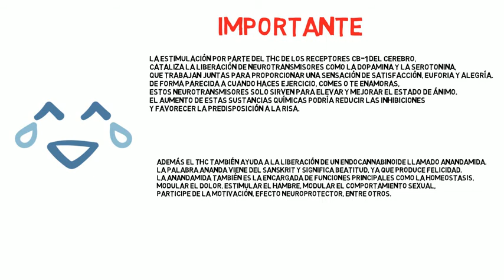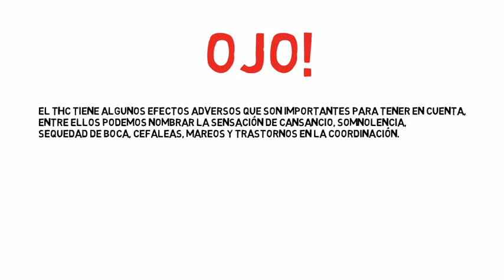Por qué la MARIHUANA da RISA? - Esta es la verdadera razón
Seguramente te has preguntado por qué las personas que consumen marihuana se ríen demasiado. Bueno, pues esto tiene una explicación lógica y científica y aquí te la vamos a contar.

¿Fumas y te da risa? 🤔

La estimulación por parte del THC de los receptores CB-1 del cerebro, cataliza la liberación de neurotransmisores como la dopamina y la serotonina, que trabajan juntas para proporcionar una sensación de satisfacción, euforia y alegría. De forma parecida a cuando haces ejercicio, comes o te enamoras, estos neurotransmisores solo sirven para elevar y mejorar el estado de ánimo. El aumento de estas sustancias químicas podría reducir las inhibiciones y favorecer la predisposición a la risa.

Además el THC también ayuda a la liberación de un endocannabinoide llamado anandamida. La palabra “ananda” viene del sanskrit y significa beatitud, ya que produce felicidad. La anandamida también es la encargada de funciones principales como la homeostasis, modular el dolor, estimular el hambre, modular el comportamiento sexual, participe de la motivación, efecto neuroprotector, entre otros.

Sabiendo esto, tal vez sea más fácil comprender el efecto que tiene sobre nosotros la marihuana y nuestros comportamientos.

Este contenido es estrictamente la opinión de Cannamedicol, y solo tiene fines informativos y educativos. Se recomienda a todas las personas que vean este vídeo que consulten con sus médicos o profesionales de la salud cualificados sobre cuestiones de salud específicas.

Cannamedicol no apoya, ni impulsa el uso de Cannabis con fines recreativos; solo se limita a compartir su contenido con fines medicinales y considerando que en nuestro país es legal su uso.